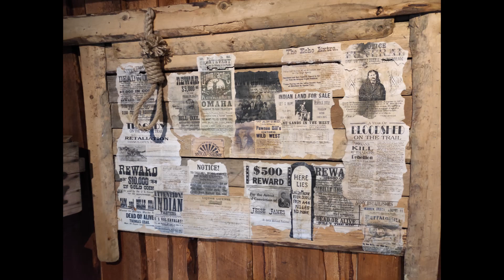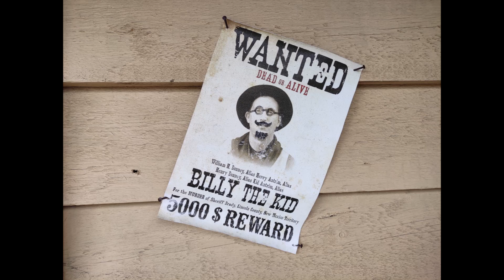High Chaparral / Western Theme Park. Kulltorp, Sweden.